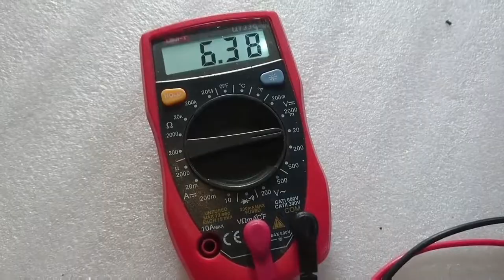Soldering Iron - Cara Menggunakan Solder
Halo Lur!

Selamat datang kembali di Youtube Channel "Tukang Insinyur". Disini, kita akan belajar bersama bidang teknik (engineering) dengan mudah, cocok untuk pemula. Kali ini, kita akan belajar cara menggunakan solder.

Selamat menonton!

Salam,
Tim Tukang Insinyur